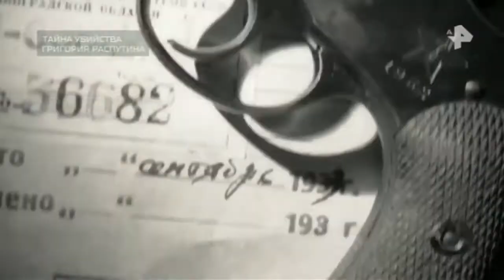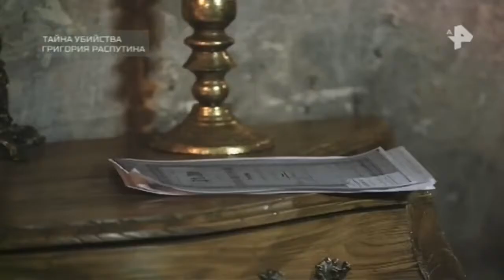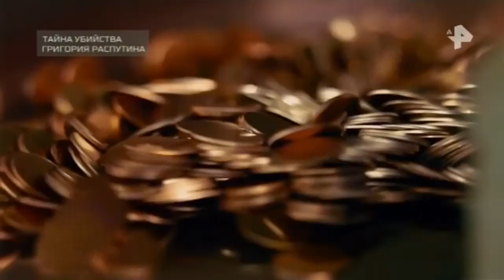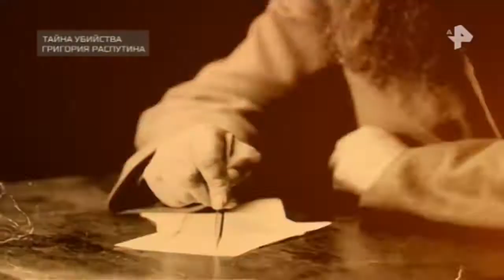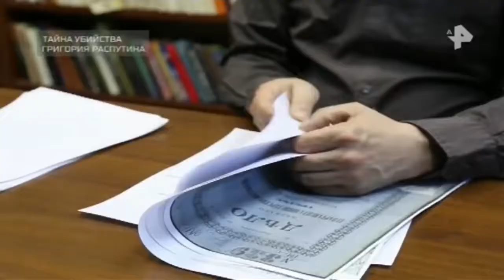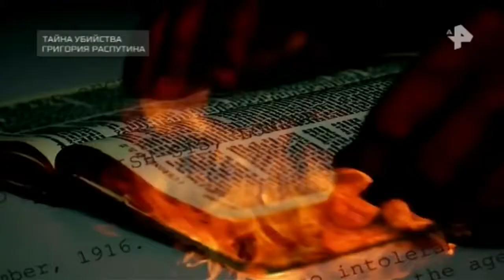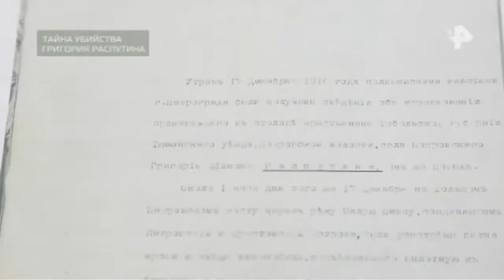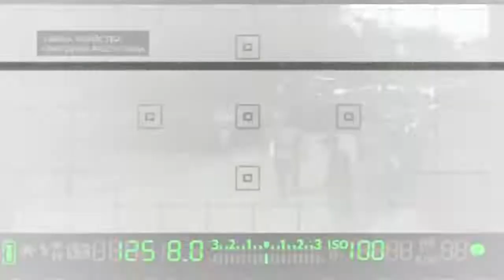Документальный проект. Выпуск от 29.06.2018. Тайна убийства Григория Распутина